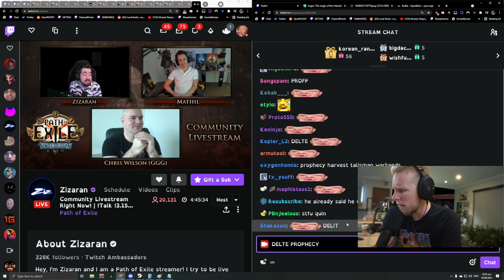[POE CLIPS] WAS MY CHAT | QUIN69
Clips of the best streamers playing Path of Exile every day gathered here on our channel!
Streamer Twitch Channel of this video

Clipes dos melhores streamers jogando Path of Exile todos os dias reunidos aqui em nosso canal !
Twitch do Streamer deste video